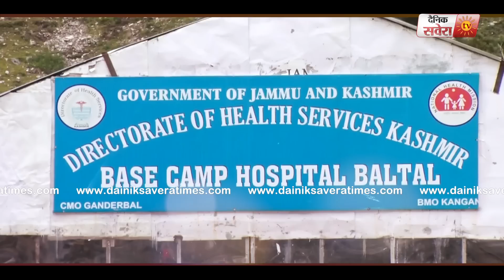Amarnath Yatra 2019: यात्रियों के लिए Baltal में देखिए Docters की तैयारी